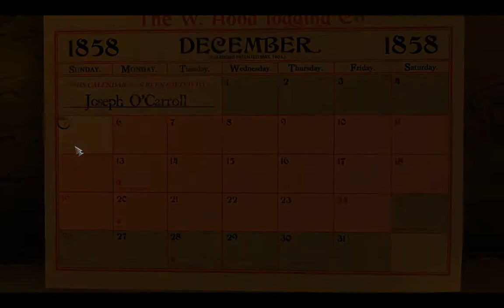Let's Play SangFoid Part1